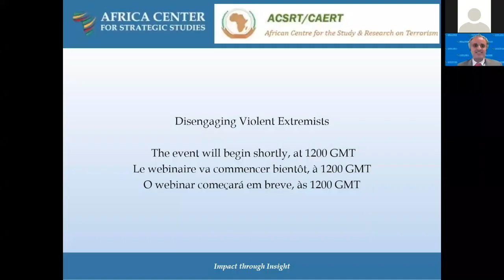Désengagement des extrémistes violents : webinaire académique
Le Centre d’études stratégiques de l’Afrique (CESA) et le Centre africain pour l’étude et la recherche sur le terrorisme (CAERT) a organisé un webinaire académique qui permettra d’explorer les dernières recherches relatives à l’efficacité des interventions de prévention et de lutte contre le terrorisme et de lutte contre la criminalité visant à désengager les extrémistes violents dans les situations de conflit. Ce webinaire offre l’occasion de combler les lacunes en matière de connaissances et de renforcer la base de données émergente sur ce qui fonctionne et ce qui ne fonctionne pas pour faciliter le désengagement des membres de groupes extrémistes violents.